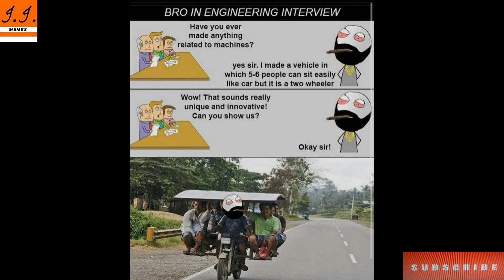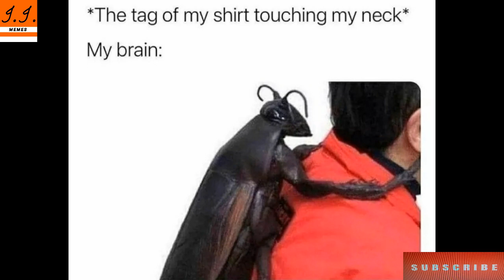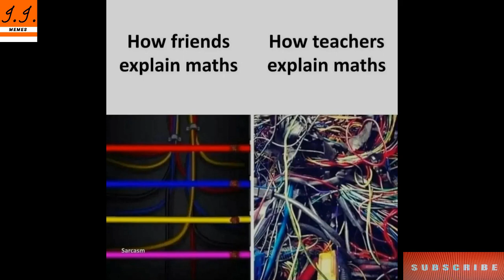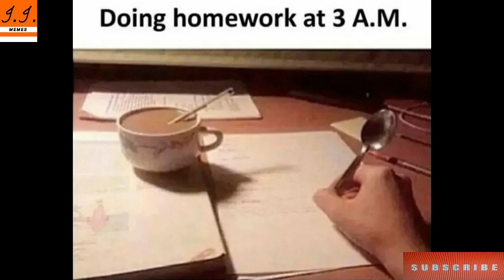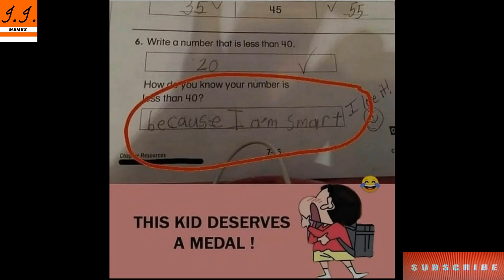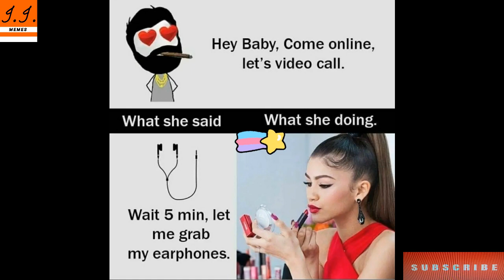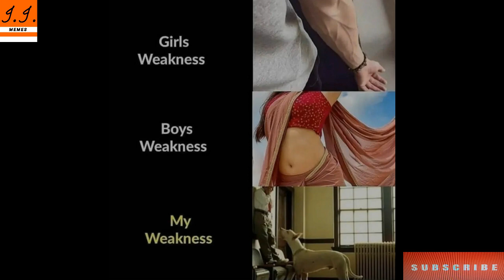😂School Memes😂|🤣Hilarious Memes🤣|😆Relatable Memes😆|😁Memes That Only Students Will Understand😄#052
Hiiii  guys

Note:- I do not take any credit of the music and images used in this video. Once I Received Ur email I will try to talk you personally and shutout the problem as soon as possible.

Images source :Social Media Platforms .
Images credits

Funny Memes,
School Memes,
Relatable Memes,
Dank Memes,
Memes,
Mrx Memes,
Hilarious memes,
troll memes,
gaming memes,
girls memes,
boys memes,
sunshine memes,
pubgmemes,

hilarious memes
Ultra X MEMES
FUSION MEMES
funny memes ultra x memes
funtoo memes
fusion memes
Gyan wali meme
TandOOri Memes
Text Memes
Memes
World of Legendary Memes
BABU BHAIYA5